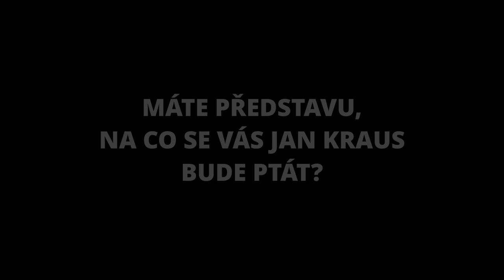Otázky - Robert Paulat - Show Jana Krause 16. 6. 2021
Hosté: Herec Václav Kopta s dcerami Janou a Františkou, herečka Marta Dancingerová a český Ken Robert Paulat.
SledujSJK! na PrimaTV

👉 PODPOŘTE EMILA! 😉